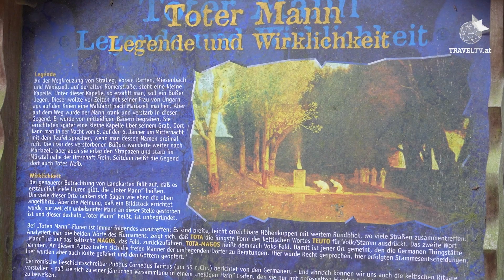Wandertipp in der Oststeiermark: WILDWIESENWEG - Gemütlich durchs Joglland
Wandertipp in der Oststeiermark:
WILDWIESENWEG: Gemütlich durchs Joglland
Meine Wanderung Nummer 2 beginnt im mehrfach ausgezeichneten Blumendorf Strallegg. Hier treffe ich  Sarah von der Tourismusregion Joglland-Waldheimat. Vom prächtig Blumen geschmückten Dorf wandern wir durch den Wald zur Sagen umwobenen Wegkreuzung „Toter Mann” - einer kleinen Waldlichtung mit Kapelle und zahlreichen Legenden, die nicht alle so makaber sind, wie der Name vermuten lässt.